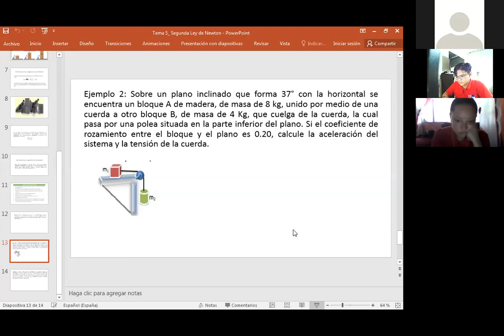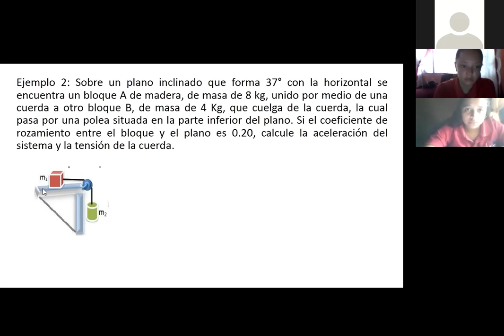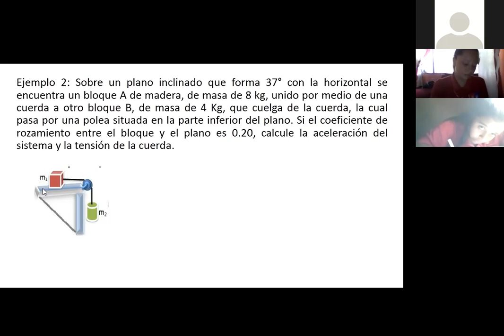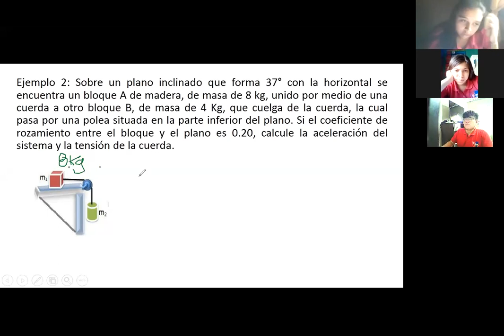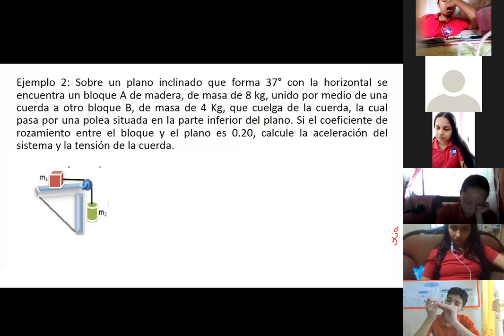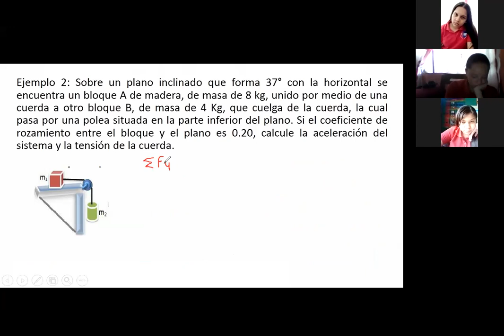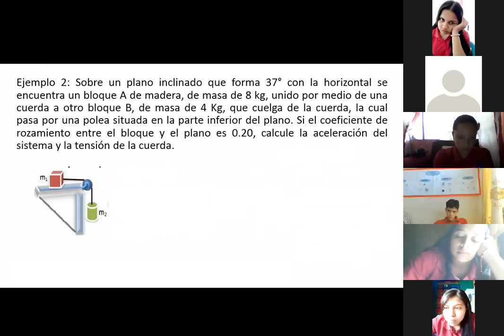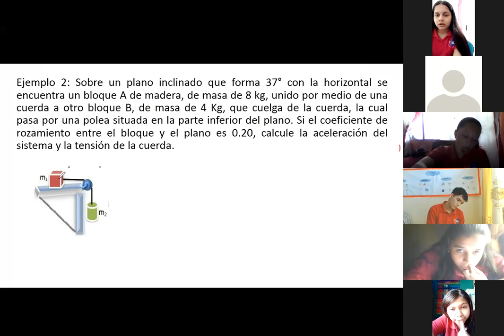FISICA II EJEMPLO DE LA SEGUNDA LEY DE NEWTON DECIMO GRADO 17 08 2021